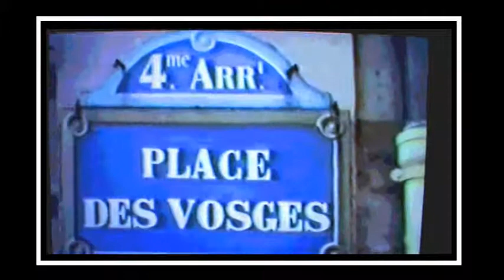PARIS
Paris Vintage - Video: Roland Schmitt/Franz Roth